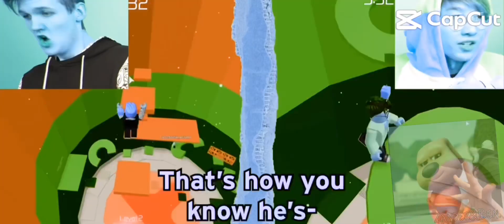11 preveiw 1280 free to use